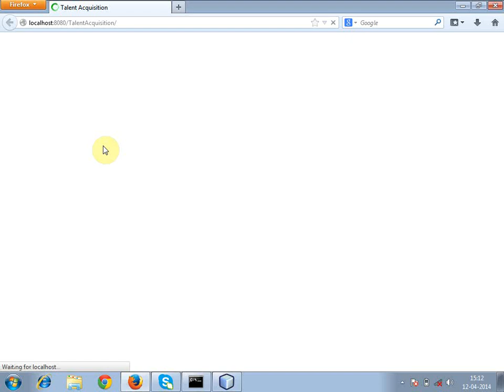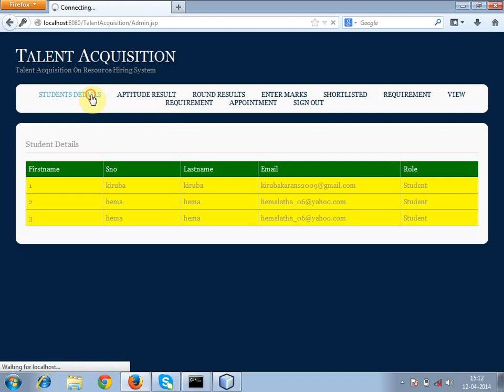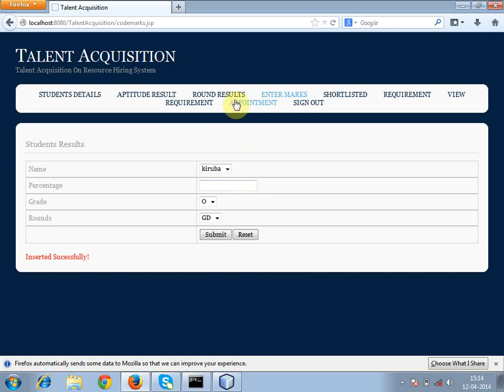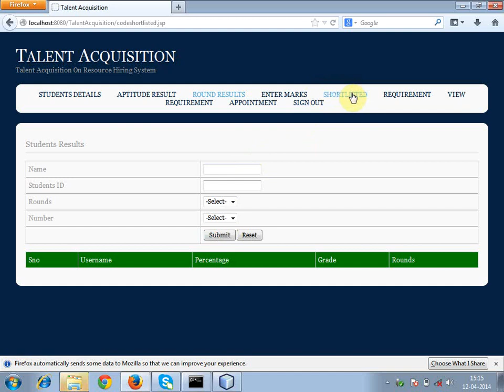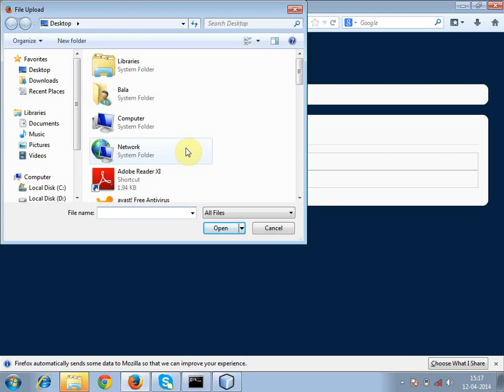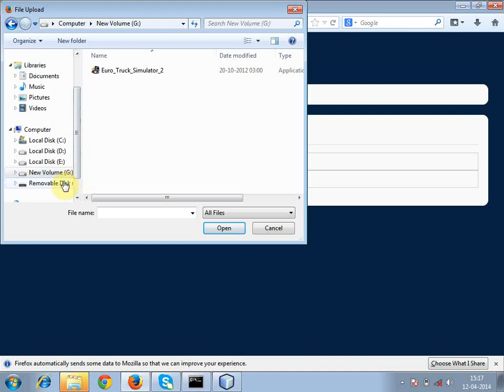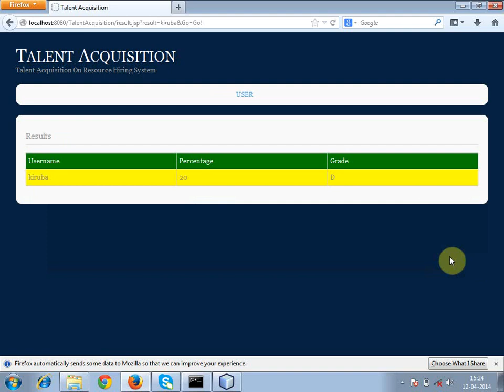Talent Acquisition On Resource Hiring System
Title: Talent Acquisition On Resource Hiring System

Domain: Real Time Application Projects

Key Features:

Short List Profiles
 The Profiles of candidates those who are applied for the interview process will get processed using data mining technique called text mining. The lists of applied, shortlisted, not shortlisted candidates are categorized into various categories.

Aptitude test
 In this module the short listed profiles of candidates as per the company current requirement is processed. The first level of interview is conducted for shortlisted candidates. The short listed candidates will get the interview date and venue details in the auto generated mail. The aptitude test in conducted in online and the marked are get displayed in the admin system and the top ranking candidates will be processed for next round of interview.

Conduct Next Levels
 The shortlisted candidates of first level of interview will be processed for next level of interview process, again those who got selected in all round will be called for hr round and given offer letter after submitting their certificates.

Requirement Set up
 In this module the current requirement will get feeded as input and the requirement can be modified within 24 hour before the mail will reach the candidates mail as an advertisement.

Employee Management
 The candidate who got selected in all rounds of interview will join the concern and all the details such as certificate, personal info, salary, etc. The Data which belongs to the employees can be only assed only by the authorized person by providing the encryption key.

Project Kit:

• 1 Review PPT
• 2nd Review PPT
• Full Coding with described algorithm
• Video File
• Full Document

1. 2017 ieee projects
2. latest ieee projects in java
3. latest ieee projects in data mining
4. 2017 – 2018 data mining projects
5. 2017 – 2018 best project center in Chennai
6. best guided ieee project center in Chennai
7. 2017 – 2018 ieee titles
8. 2017 – 2018 base paper
9. 2017 – 2018 java projects in Chennai, Coimbatore, Bangalore, and Mysore
10. time table generation projects
11. instruction detection projects in data mining, network security
12. 2017 – 2018 data mining weka projects
13. 2017 – 2018 b.e projects
14. 2017 – 2018 m.e projects
15. 2017 – 2018 final year projects
16. affordable final year projects
17. latest final year projects
18. best project center in Chennai, Coimbatore, Bangalore, and Mysore
19. 2017 Best ieee project titles
20. best projects in java domain
21. free ieee project in Chennai, Coimbatore, Bangalore, and Mysore
24. best ieee projects in affordable cost
26. 2017 data mining projects
27. 2017 ieee projects on data mining
28. 2017 final year data mining projects
29. 2017 data mining projects for b.e
30. 2017 data mining projects for m.e
31. 2017 latest data mining projects
32. latest data mining projects
33. latest data mining projects in java
34. data mining projects in weka tool
35. data mining in intrusion detection system
36. intrusion detection system using data mining
37. intrusion detection system using data mining ppt
38. intrusion detection system using data mining technique
39. data mining approaches for intrusion detection
40. data mining in ranking system using weka tool
41. data mining projects using weka
42. data mining in bioinformatics using weka
43. data mining using weka tool
44. data mining tool weka tutorial
45. data mining abstract
46. data mining base paper
47. data mining research papers 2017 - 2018
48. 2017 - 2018 data mining research papers
49. 2017 data mining research papers
50. data mining IEEE Projects
52. data mining and text mining ieee projects
53. 2017 text mining ieee projects
54. text mining ieee projects
55. ieee projects in web mining
56. 2017 web mining projects
57. 2017 web mining ieee projects
58. 2017 data mining projects with source code
59. 2017 data mining projects for final year students
60. 2017 data mining projects in java
61. 2017 data mining projects for students